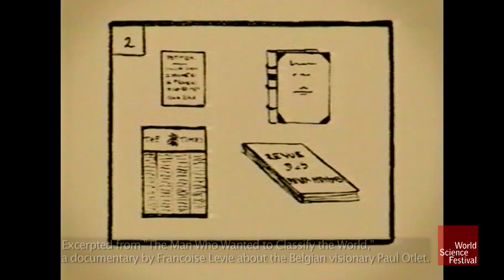The Televised Book, Or the Real Web 1.0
In a 1934 book titled, The Treaties on Documentation, Belgian entrepreneur Paul Otlet conceived of a system for requesting and retrieving massive amounts of information. Calling it a "radiated library," Otlet's device would allow users to retrieve all the world's information—books, magazines, film, music—with a single phone call. Did he invent the Internet? Here, Alex Wright, director of user experience at The New York Times and discoverer of Otlet's lost opus, explains at the 2012 World Science Festival program, Internet Everywhere, just how close Otlet had come to creating the world's first information-networking system.